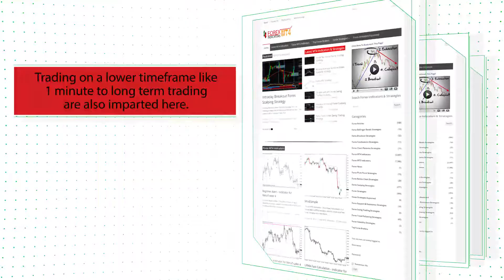Support and Resistance – indicator for MetaTrader 5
Download Support and Resistance – indicator for MetaTrader 5

-About-

Forex Strategies
Forex Indicators
Forex Systems